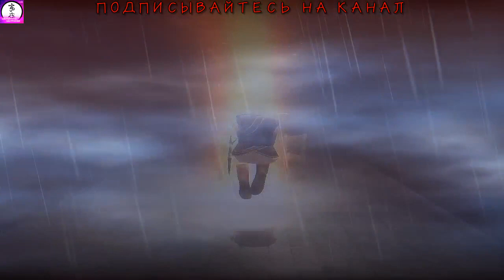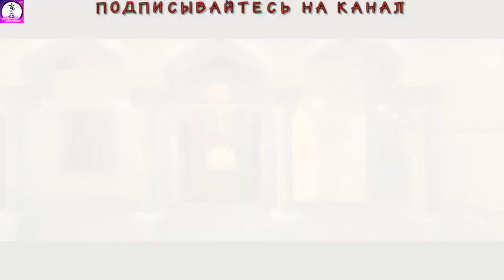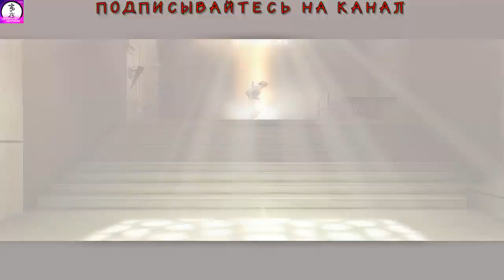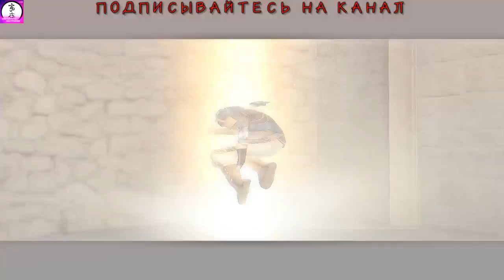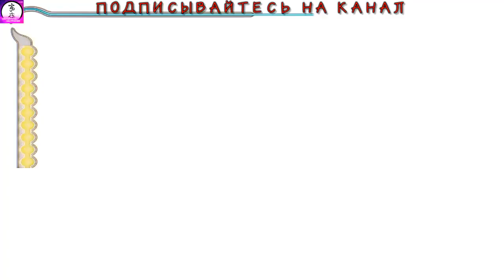Prince_of_Persia_НАВЕСНОЙ_МОСТ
Prince of Persia НАВЕСНОЙ МОСТ 6
Prince of Persia: The Sands of Time — компьютерная игра, выпущенная компанией Ubisoft в 2003 году совместно с создателем самого первого Prince of Persia Джорданом Мехнером. Была локализована и издана на территории России компанией «Акелла».
Наши контакты ( есть товары в группе )